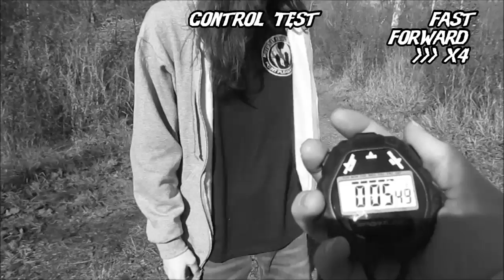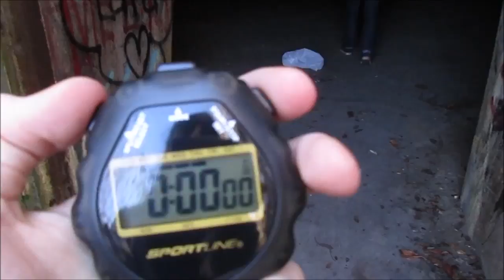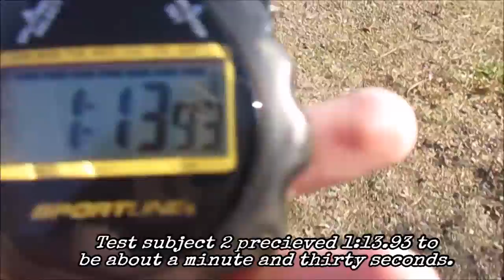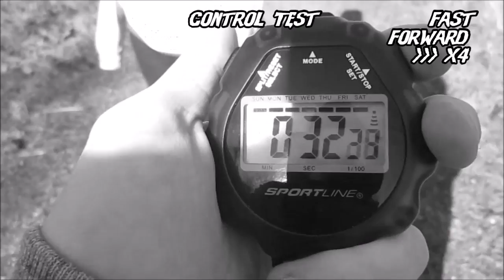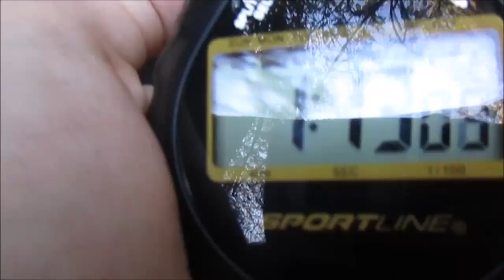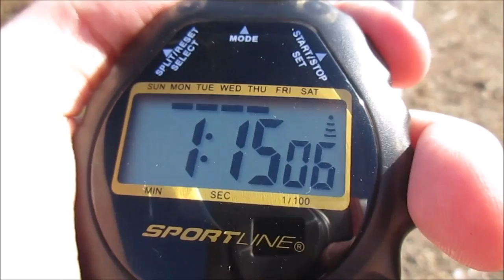TNT Area Time Perception Test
Testing our time perception at the TNT Area with a stop-watch.